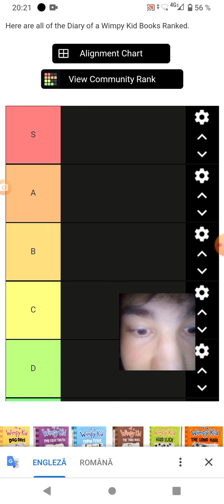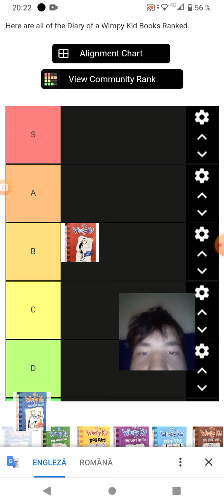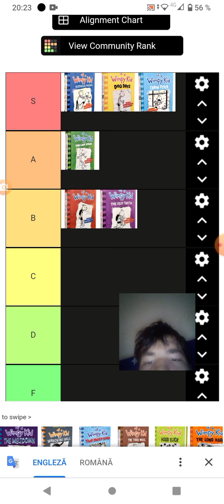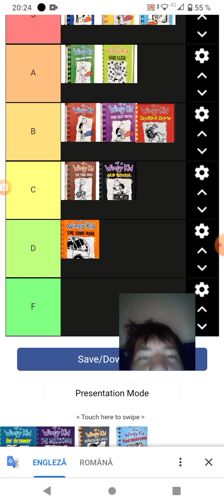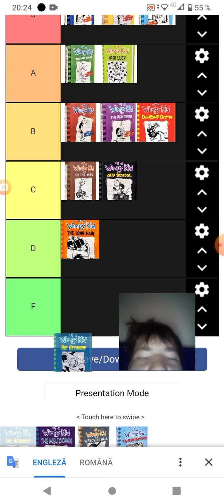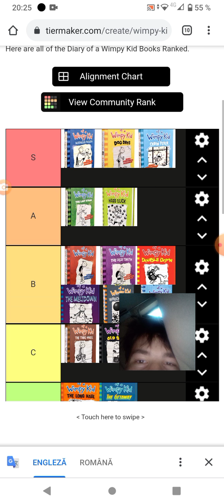wimpy kid book tier list